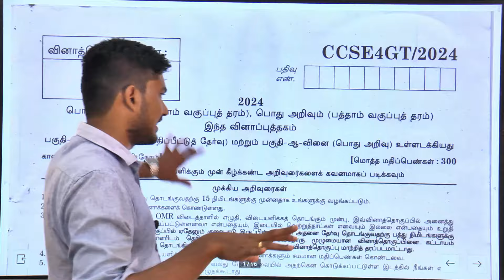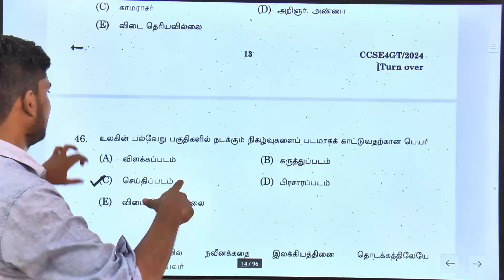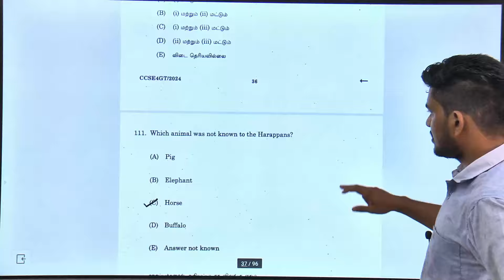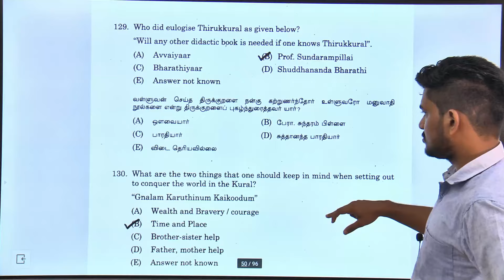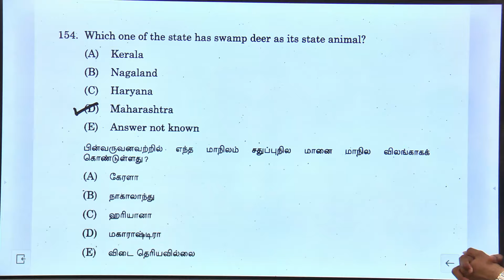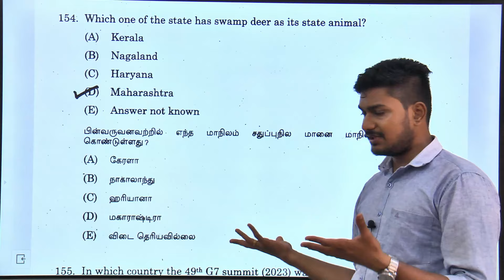TNPSC GROUP 4 | வந்தாச்சு Answer Key | எந்த Questions-லாம் Answer Change ஆகிருக்கு?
GROUP 2,2A Classes Starts on : 09/06/2024